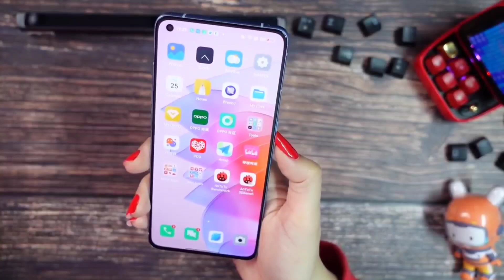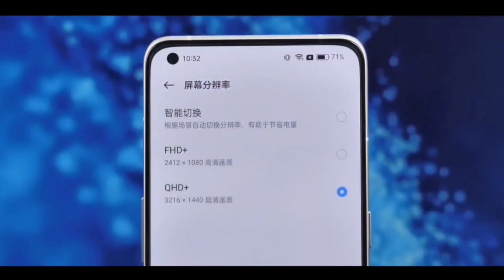Oppo Reno 7 & Oppo Reno 7 Pro Unboxing | First Look, Full Specifications, Price In India